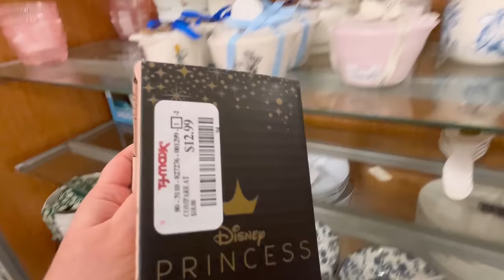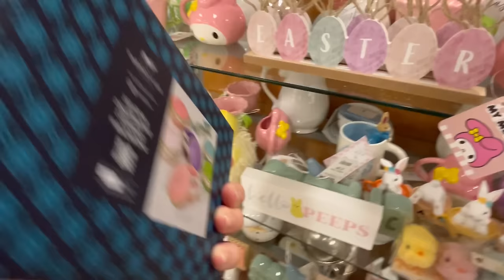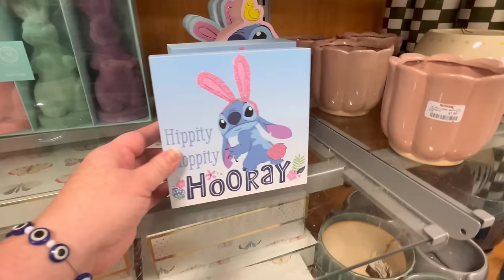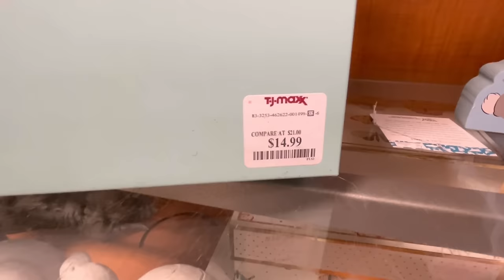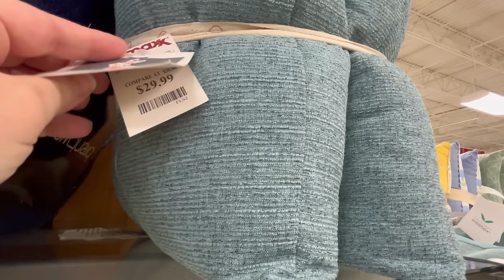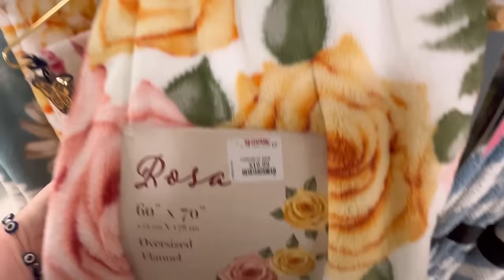TJ Maxx Easter 🐣 Walkthrough *Shop with Me | Sweet Southern Saver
TJ Maxx Easter 🐣 Walkthrough *Shop with Me

Hi Guys, My name is Ashley! I'm from Savannah, GA and love to shop all around the Southeast region. My goal is to find the best deals around!

Sweet Southern Saver TikTok @SweetSouthernSaver